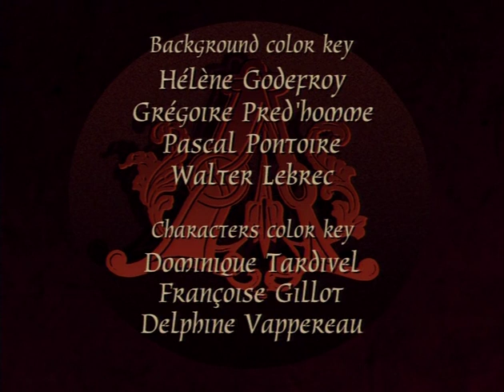Argaï 22 - Il Turibolo (Italian - DVD Quality)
0:00 - Intro | 0:30 - Review | 1:48 - Episode | 22:48 - Verse | 23:00 - Teaser | 23:30 - Credits.
16:22.712 skip moment:
length 0.774 (Silenced).
And please, if someone could HELP finish English subtitles for the rest of the world? Let me know!